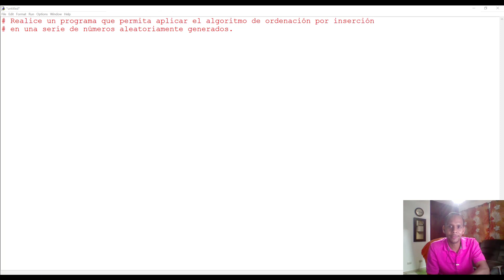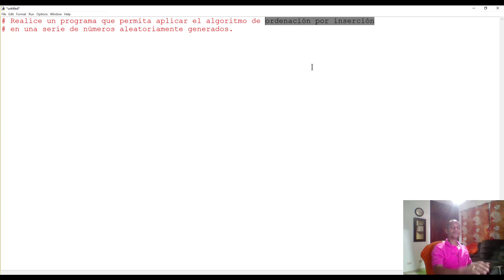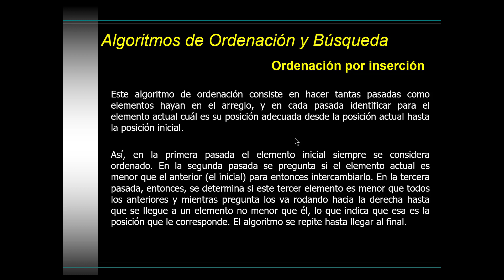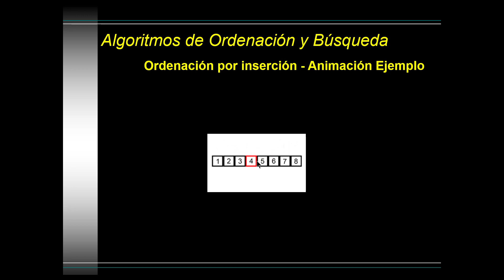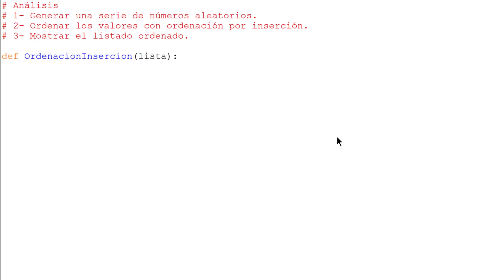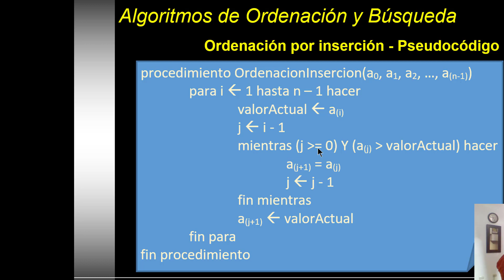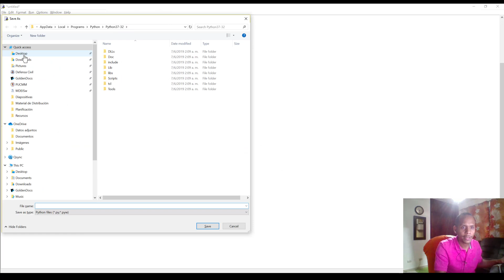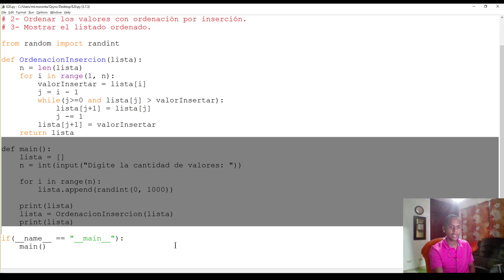Algoritmos y Programación - Ejercicio 20 (E20) - Ordenación por inserción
Vídeo que muestra cómo hacer un ejercicio en Python que resuelva el siguiente problema: "Realice un programa que permita aplicar el algoritmo de ordenación por inserción en una serie de números aleatoriamente generados."